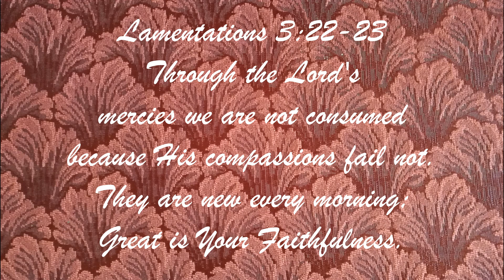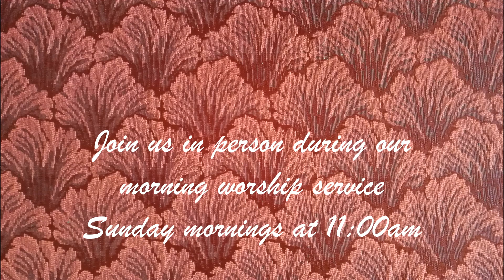The Shameful Derision Of Jesus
Pastor John Sears presents his message “The Shameful Derision Of Jesus”, available to view Sunday January 22, 2023. Visit our web site on your computer, laptop, tablet, or smartphone